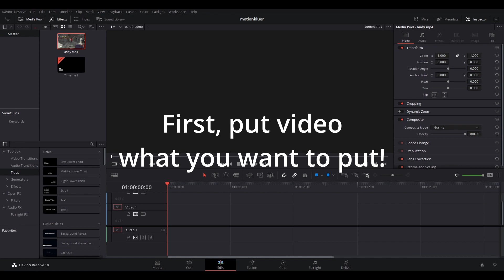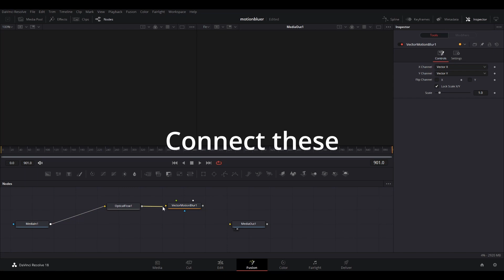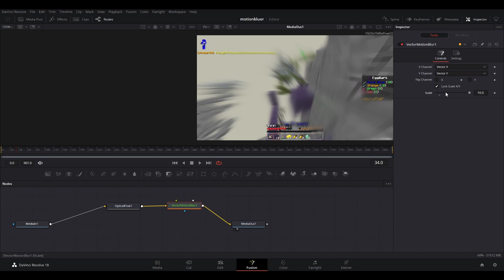【MotionBlur】How to put Motion Blur "FREE"!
If you have some questions ask me in comment!
Quit ConchOP's texture pack : AWAZUKI ↓
Edit : Davinci Resolve
Clip : kenandtotto
Record : OBS studio
Thambnail : AVIUTL,GIMP2.0